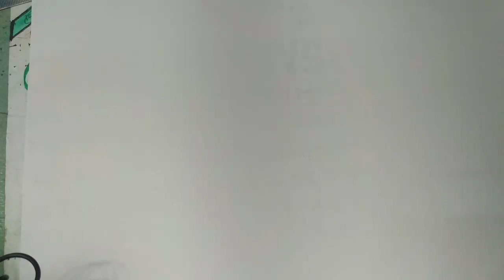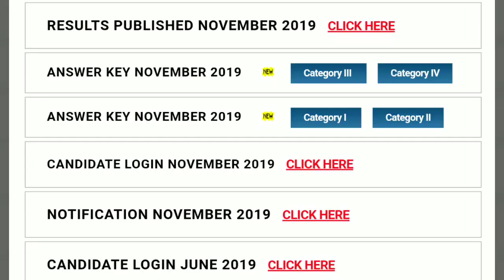K.TET result published|KTET 2022 Notification date|KTET verification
Educational video regarding K.TET result.
KTET november 2019 result published